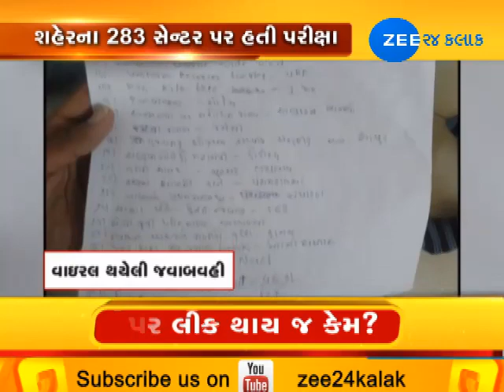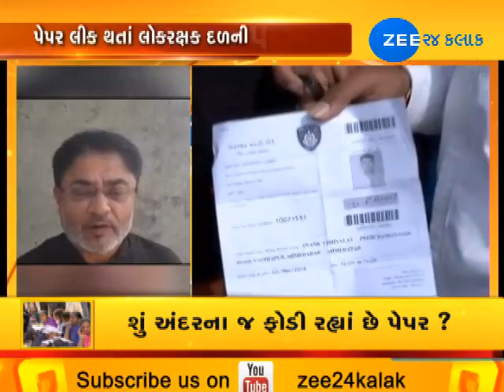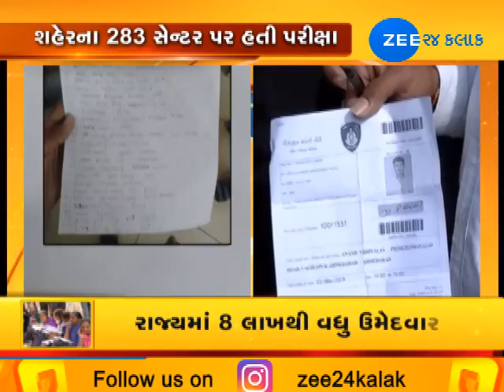BJP responsible for Lok Rakshak Dal paper leak: Congress - Zee 24 Kalak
BJP responsible for Lok Rakshak Dal paper leak: Congress